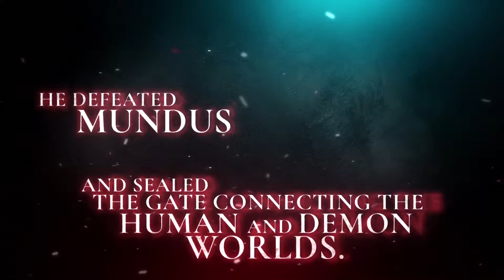Devil May Cry 5 The Story So Far Trailer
Kurz vor dem Release von Devil May Cry 5 fasst Capcom im neuen Trailer noch einmal die bisherigen Ereignisse in der Spielereihe für euch zusammen.
Publisher: Capcom Entertainment Germany GmbH
Entwickler: Capcom Entertainment Germany GmbH
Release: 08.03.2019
Plattform: PC, PlayStation 4, Xbox One